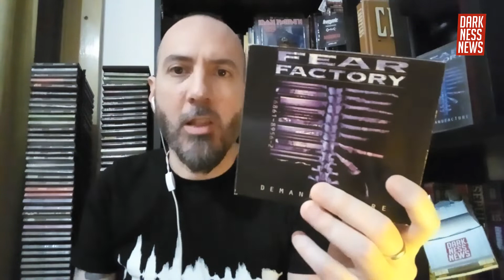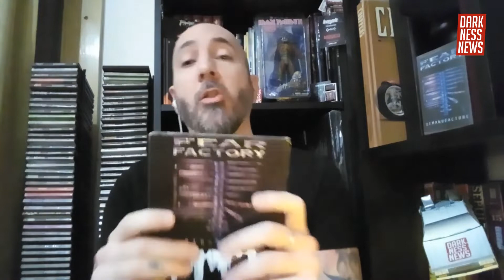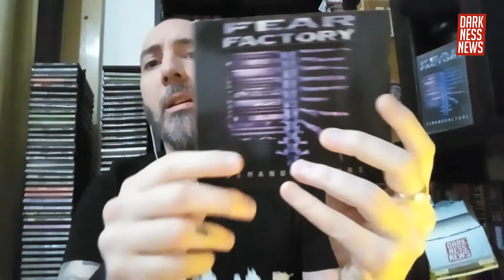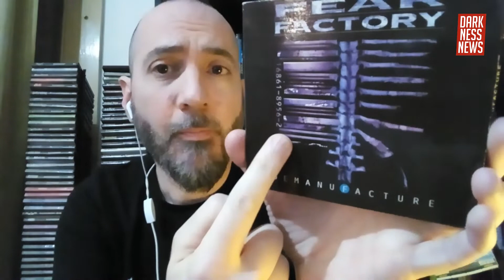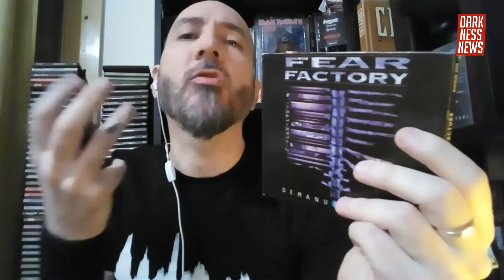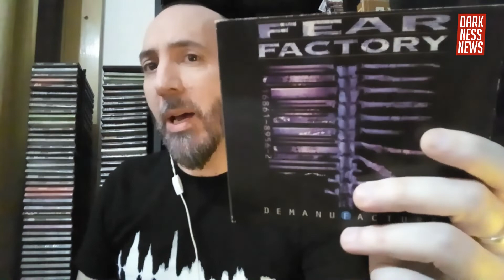Zona Retro - Fear Factory - Darknessnews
Hernán Alzamora se sube a su máquina del tiempo y en esta ocasión se traslada al año 1995 para recordarnos el álbum “Demanufacture” de Fear Factory.